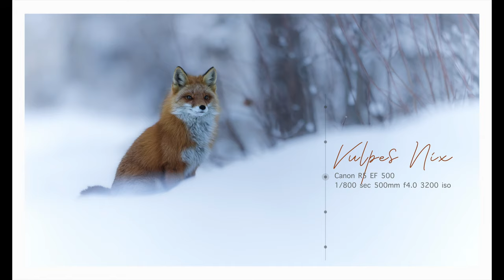Alaska Photography - Red Fox : Nix Vulpes Vulpes (Snow Fox Vixen)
On this episode we go looking for Red Fox along the trails around Anchorage, Alaska. One of my favorite animals to find and photograph and even more so in the winter in the snow. We luckily found the same fox twice in the same day and captured some good shots of her.

Rode VideoMic GO II
Atomos Ninja V
IFOOTAGE Cobra 2 C180-II
Peak Design Travel Tripod
DJi Pocket 2 Creator Kit.
WANDRD PRVKE 21L Photography Backpack

My name is Scott West and I am a nature and wildlife photographer located in Alaska. I am very lucky to live in a place surrounded by amazing landscapes and even more amazing wildlife.

Photography gear used in this video:
Canon R5
EF 500MM II

Best Wishes